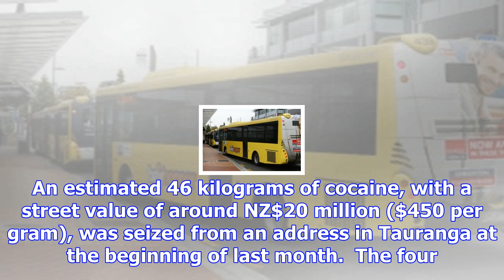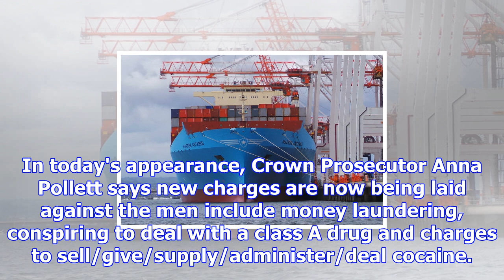Sunlive - new arrests in $20m cocaine bust case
Two further arrests have been made in relation to New Zealand's largest ever cocaine seizure. The fo...